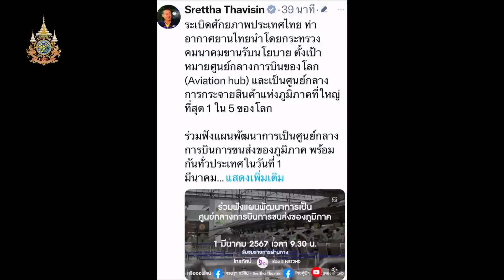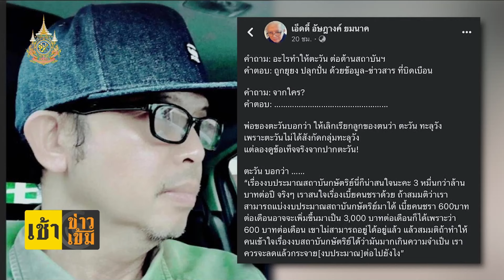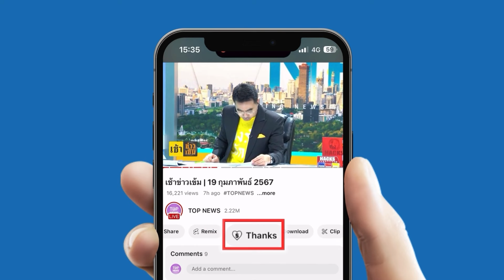"นายกฯ" กินติ่มซำร้านดังเบตง อารมณ์ดีประชาชนให้กำลังใจบอกอบอุ่นมาก | TOPNEWSTV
"นายกฯ" กินติ่มซำร้านดังเบตง อารมณ์ดีประชาชนให้กำลังใจบอกอบอุ่นมาก